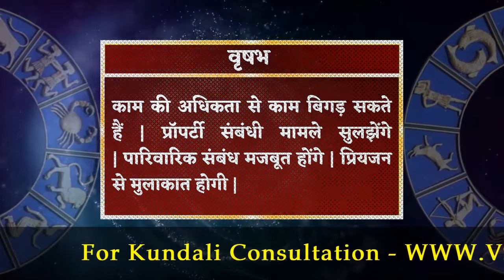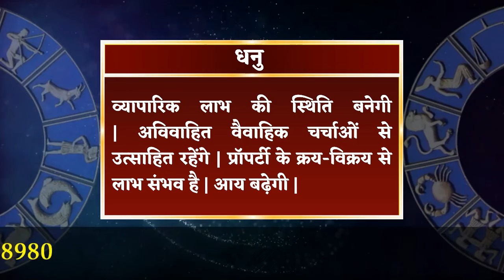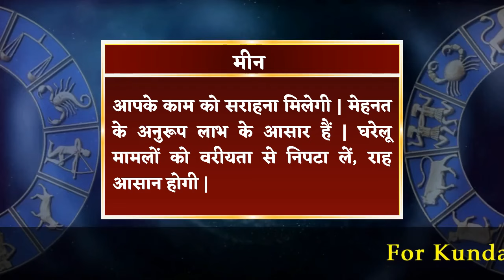आज का राशिफल 7 नवम्बर 2024 | Aaj Ka Rashifal 7 November 2024.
7 नवम्बर 2024 दैनिक राशिफल और दैनिक पंचांग के बारे में विस्तार से जानने के लिए विडियो अंत तक अवश्य देखें, यह विडियो मेष से लेकर मीन राशि वाले जातको के लिए है |

To know in detail about 7 November 2024 Daily Horoscope and Daily Panchang, must watch the video till the end, this video is for people from Aries to Pisces.